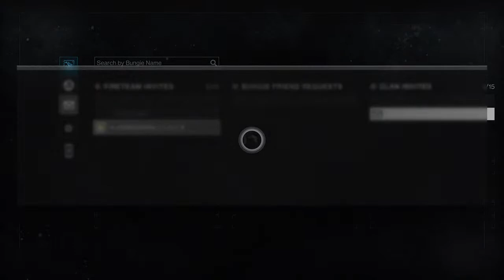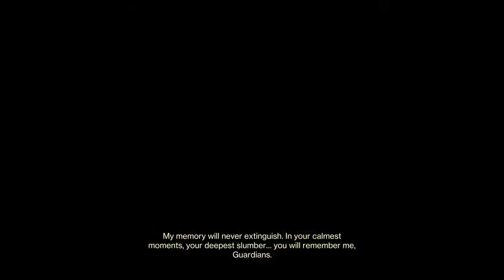D2 Ron run LFG !